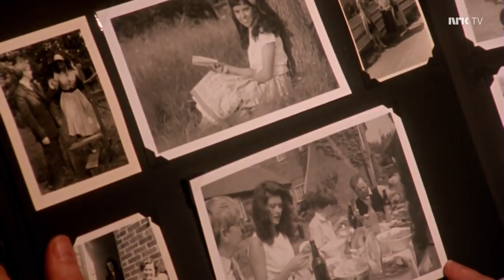The Darling Buds Of may HD S3E5 Climb the Greasy Pole: Part 1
Climb the Greasy Pole: Part 1